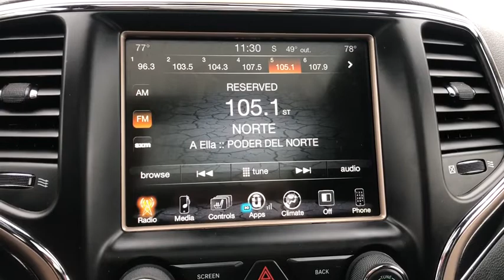2017 Jeep Grand Cherokee Pre-owned used near me Chicago, IL Area P2996A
Billet Silver Metallic Clearcoat Pre-Owned Used 2017 Jeep Grand Cherokee near me Chicago, IL area at Jack Phelan Dodge.
2017 Jeep Grand Cherokee Limited - Stock#: P2996A - VIN#: 1C4RJFBG8HC695453

5859 South La Grange Road

4WD, #2 Seat Foam Cushion, 1-Year SiriusXM Radio Service, 506 Watt Amplifier, 5-Year SiriusXM Traffic Service, 5-Year SiriusXM Travel Link Service, 75th Anniversary Badge, 75th Anniversary Luxury Group (DISC), 8.4 Touchscreen Display, 9 Amplified Speakers w/Subwoofer, Accent Color Roof Rails, Active Cruise Control, Auto High Beam Headlamp Control, Auto-Dimming Exterior Passenger Mirror, Auto-Dimming Rear-View Mirror, Automatic Headlamp Leveling System, Bi-Xenon High-Intensity Discharge Headlamps, Blind Spot & Cross Path Detection, Body Color Claddings, Body Color Door Handles, Body Color Exterior Mirrors, Body Color Fascias, Body Color Grille w/Bronze Accent, Body Color Shark Fin Antenna, Bronze Fascia Applique, Dark Day Light Opening Moldings, Dark Headlamp Bezel Finish, Dark Lens Taillamps, Delete Limited Badge, Dual Bright Exhaust Tips, Dual-Pane Panoramic Sunroof, For Details Visit DriveUconnect.com, For More Info, Call , Front Accent/Body Color Fascia, Front Bronze Tow Hooks, GPS Antenna Input, GPS Navigation, HD Radio, Instrument Cluster w/Off-Road Disp. Pages, Integrated Voice Command w/Bluetooth, Jeep 75th Anniversary Package, Jeep Bronze Badging, Lane Departure Warning Plus, Leather Trimmed Bucket Seats (DJ) (DISC), Leather Trimmed Seats w/Perforated Inserts (AM) (DISC), LED Daytime Running Headlamps, LED Fog Lamps, Moroccan Sun Interior Accents, Nav-Capable! See Dealer for Details, Parallel & Perp Park Assist w/Stop, Power Sunroof, Power Tilt/Telescope Steering Column, Quick Order Package 23K 75th Anniversary (DISC), Radio: Uconnect 3C Nav w/8.4 Display, Rain Sensitive Windshield Wipers, Rear Accent/Body Color Fascia, Roadside Assistance & 9-1-1 Call, SiriusXM Satellite Radio, SiriusXM Traffic, SiriusXM Travel Link, Tangerine Interior Accents, Uconnect Access, Ventilated Front Seats, Wheels: 20 x 8.0 75th Version B (DISC).brbr2017 Jeep Grand Cherokee Billet Silver Metallic Clearcoat Limited 3.6L V6 24V VVT 8-Speed Automatic 4WDbrbrbrYou Gotta See Jack.brbrbrOur Countryside, IL auto dealership is solely focused on creating an unique shopping experience, taking out the stress and bringing back the integrity by offering the best deals and prices available on your new car, truck, van, or SUV. Value your trade-in and see how far your used vehicle can go towards one of our special one-of-a-kind vehicles on our lot. We serve customers from Countryside, Downers Grove, Darien, Westchester, Burbank, Cook County, DuPage County, Hodgkins, LaGrange, Hickory Hills, Hinsdale, Bolingbrook, Lisle, Cicero, Burr Ridge, Lyons, Oak Lawn, Tinley Park, Joliet, Orland Park, Naperville, and the surrounding Chicagoland areas because they know when they come to Jack Phelan Chrysler Dodge Jeep Ram, they will be treated like family. Do you have a particular vehicle in mind? If you dont see what you are looking for, click on Vehicle Finder Service, fill out the form, and we will inform you when vehicles arrive that match your search!